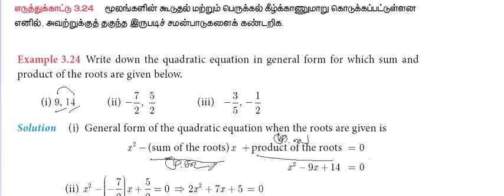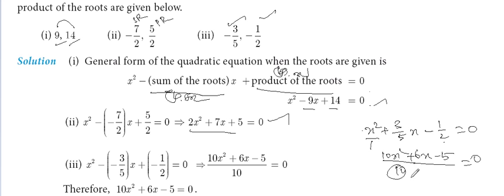10th Maths | Chapter 3 - Algebra | Example 3.24